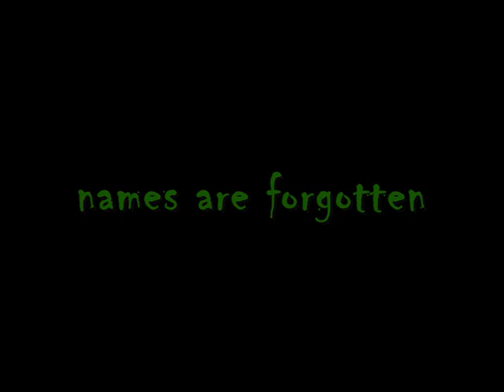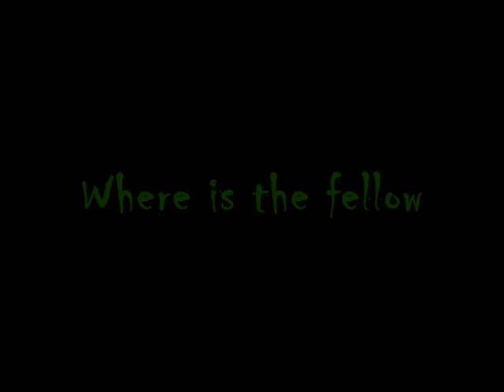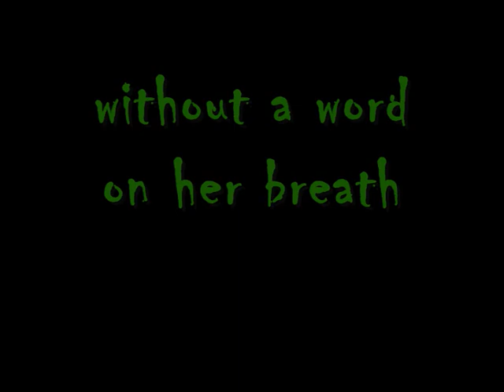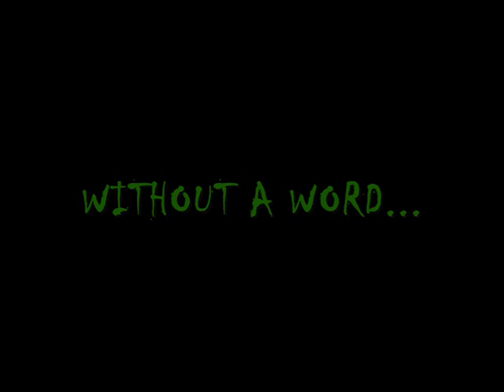Tom Verlaine - Without a word